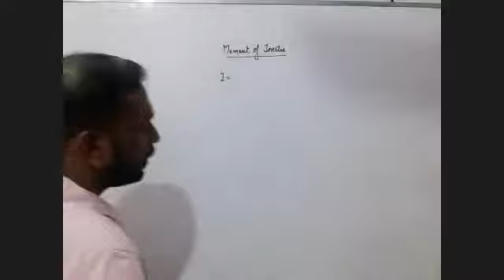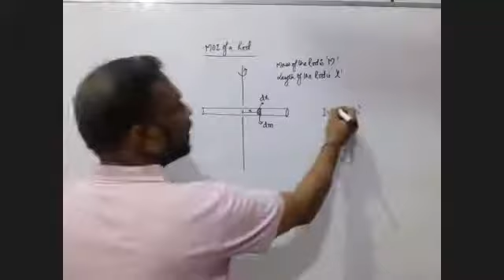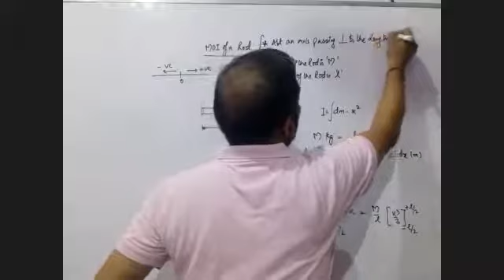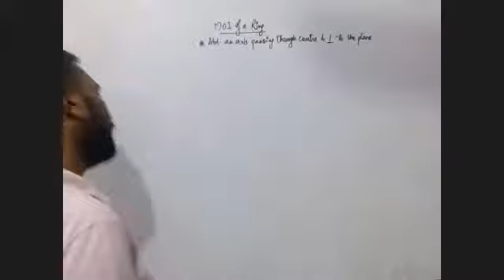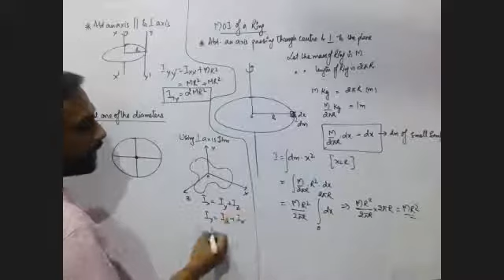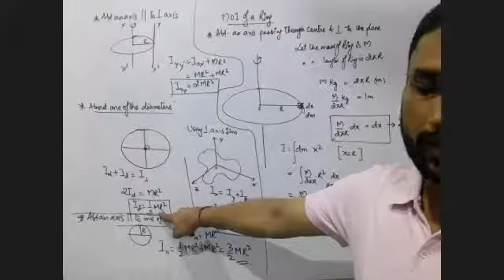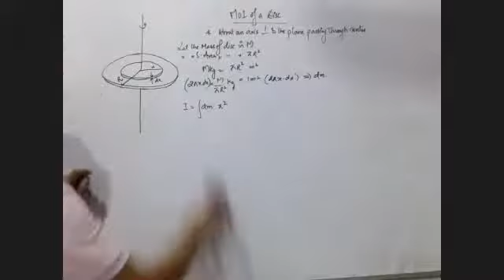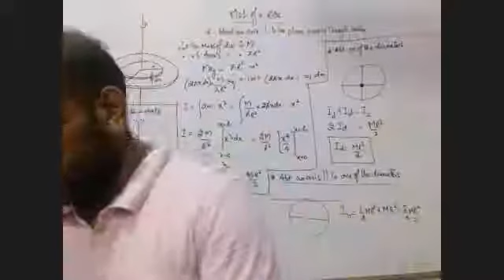Moment of Inertia 1